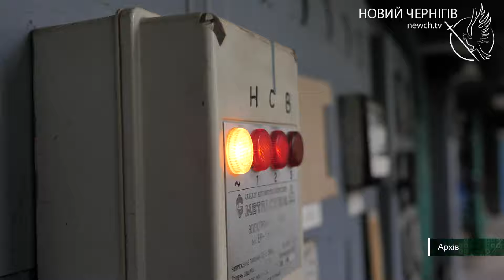Підтримка постраждалих від війни: яку допомогу Чернігову надаватиме Червоний Хрест?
Обговорити результати співпраці та плани на 2024-й. Делегація Міжнародного комітету Червоного Хреста завітала до Чернігова.